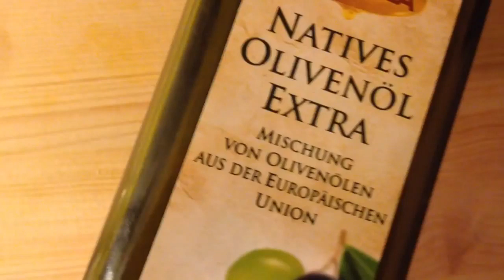How To Make step by step YUMMY DELICIOUS OMELETTE by STP master chef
how to make delicious omelette